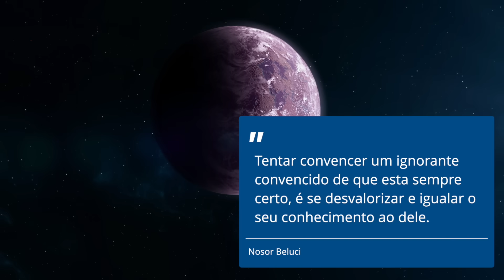ACABOU DE SAIR! Telescópio James Webb encontra sinais claros de VIDA ALIENÍGENA no planeta K2-18b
Telescópio James Webb encontra sinais claros de VIDA ALIENÍGENA no planeta K2-18b